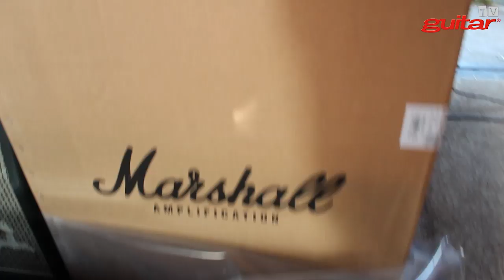The ultimate Celestion Greenback Shootout HD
Das ultimative Greenback-Shootout!

Passend zu unserem Speaker-Special in guitar 2/13 haben wir sechs verschiedene Greenback-Typen gegeneinander antreten lassen. Dieses Video bietet eine kurze Übersicht über die einzelnen Varianten, wohingegen wir uns in den anderen Teilvideos unseres YouTube-Kanals jeweils einem Speakertypen ausführlich widmen. Natürlich wurden für jede Aufnahme alle vier Speaker gewechselt und die Mikro-Position beibehalten.

Den entsprechenden Artikel zu unserem Greenback Shootout findet ihr auch in guitar 02/2013 - ab dem 18. Januar im Handel!

As an addition to the Greenback-Special in guitar issue 2/13 this clip features six different versions of the Greenback in a Quick-Shoot-Out. For a deeper insight in the sound of each version we also uploaded "extended versions" of each speaker. Yes, we DID change all four Speakers for each record and kept the position of the microphone exactly the same. Further information can be found on either our YouTube-channel

Featured speakers:

1. G12M Greenback (neu)
2. G12M Greenback (15 Jahre alt/15 years old)
3. Heritage Series G12H(55)
4. G12 EVH Eddie Van Halen Signature
5. G12-50GL Lynchback George Lynch Signature
6. G12M-65 Creamback

Equipment:

Gibson Les Paul Standard 2008 (Bridge-Pickup: SH-11B, Neck-Pickup: SSH-PG1N)
Fender Roadworn Player Telecaster
Ibanez TS9 Tubescreamer
Boss RC-3 Looper
Marshall JCM 800 2204
Marshall 1960AX
Shure SM57

Amp-Settings:

Presence 2
Bass 6
Middle 7
Treble 3
Master 4
Preamp 6